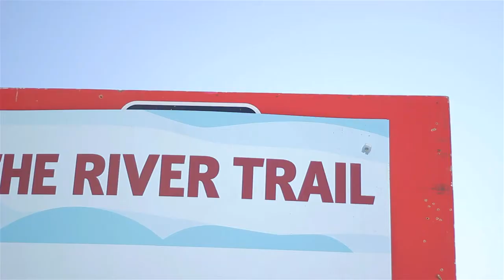Forks River Trail Highlights